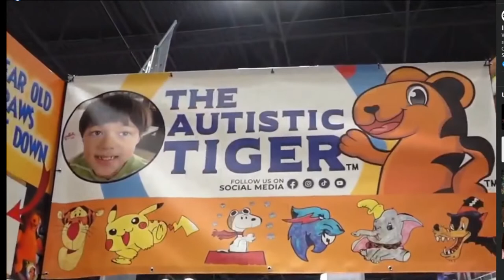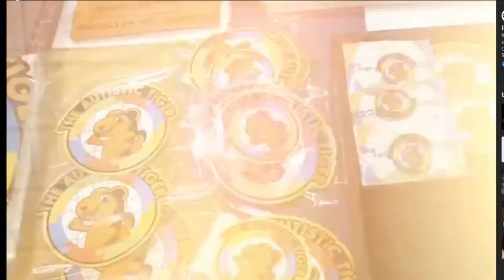9 Year Old Autistic Savant Artist on ABC-TV at New York Comic-Con KRCR NYCC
9 Year Old Autistic Savant Artist  on ABC-TV at New York Comic-Con KRCR NYCC
Why did NYCC allow a 9 year old kid to be an artist at NYCC?
Well, watch his videos to find out, because Tiger Villec is no ordinary artist. HE DRAWS UPSIDE DOWN!
ABC-TV was so impressed that that interviewed him and his family and sent the segment nationwide.

BACKGROUND
The Autistic Tiger (a 9yo boy with autism named Tiger) is an incredible self-taught artist. He is currently in 3rd Grade ASD in Celebration, FL. Tiger first got introduced to art/drawing at the age of 5. Tiger creates drawings, watercolors, origami, wearables, 3D constructions and animations. Tiger is an inspiration to everyone, especially those with or close to someone with ASD. Tiger's journey is just beginning and he was recently admitted to Elite Animation academy, so come along and see what comes next.

TIGER'S PLUSHIE

drawing for kids in 60 seconds, drawing for children in 60 seconds, how to draw in under 60 seconds, so simple a kid can do it, autistic artist draws, child prodigy draws, autism artist, how to draw autism, theautistictiger, child prodigy painter, how to draw autistic, the autistic tiger, autistic savant draws, autistic savant artist